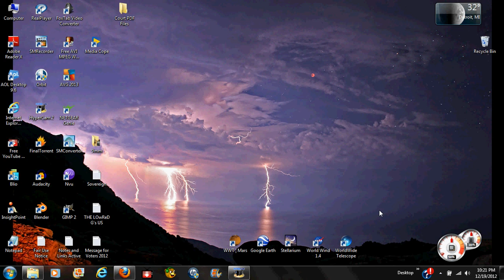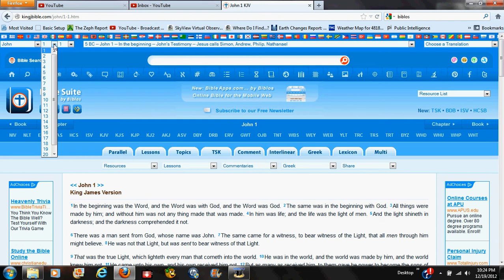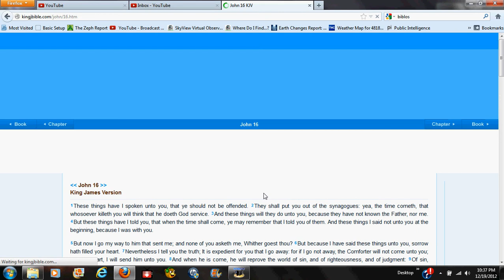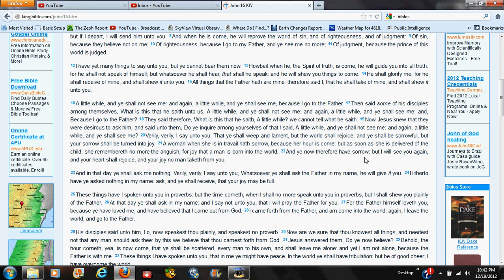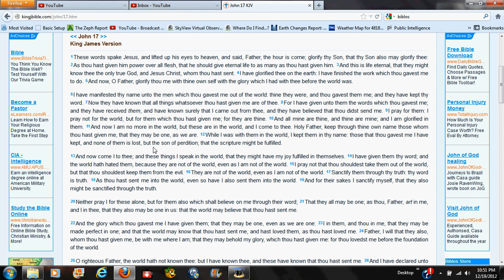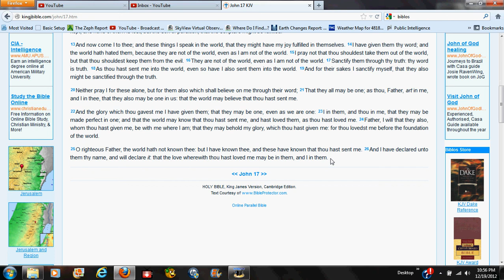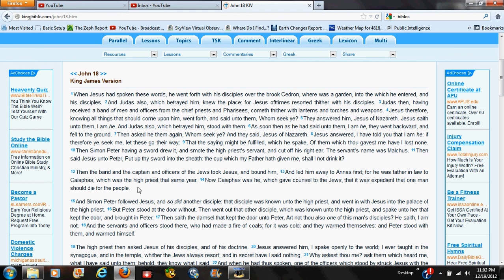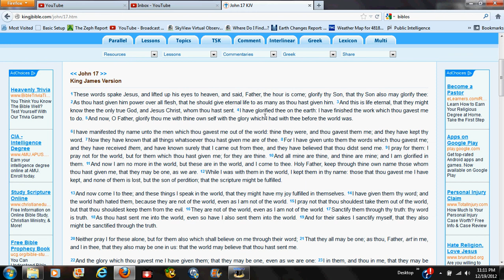Four Scriptural Points You Need to Know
A Spiritual Reading of John Chapters 15,16,17, and a Meaning Thereof, Also With Part of Chapter 18 for Emphasis on One Point and an Extra Point on Knowledge, True Knowledge.
Not That Serpent Crap.
May the Lord Jesus Christ Bless All Who Partake.